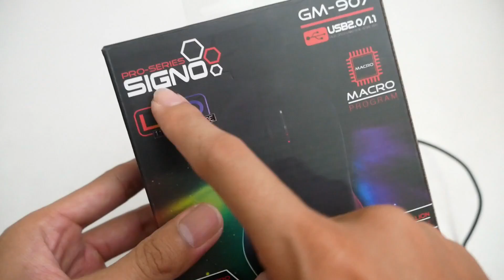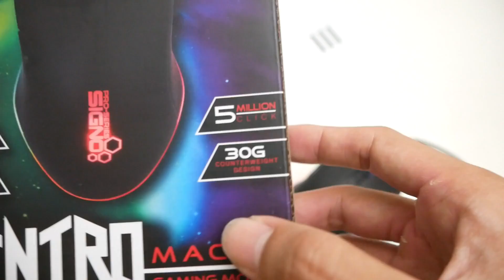รีวิวเมาส์มาโครไฟ RGB ราคาถูก Signo GM-907 ราคา 290 บาท ถูกมาก คุ้มมาก